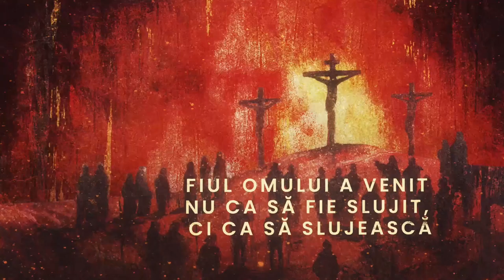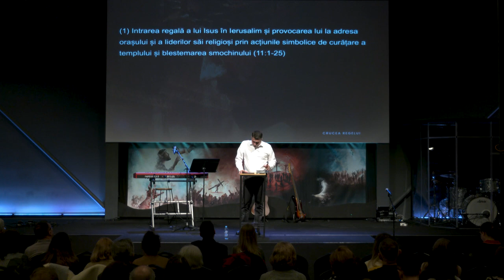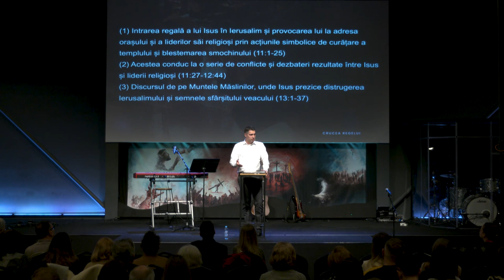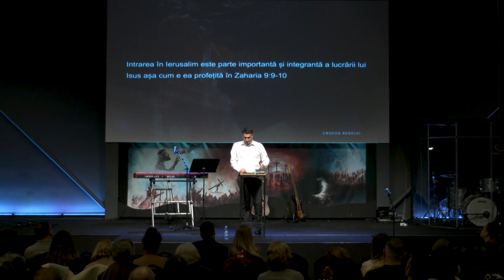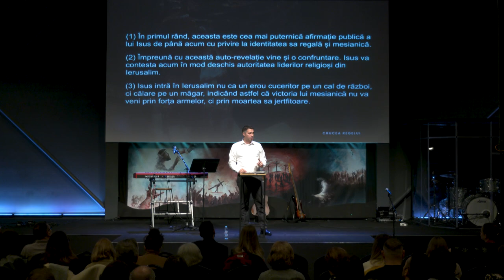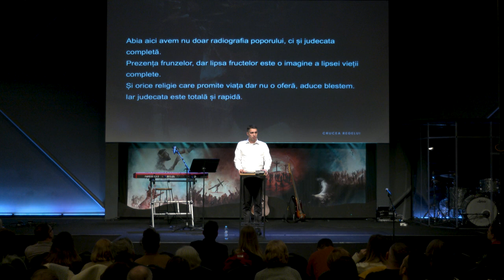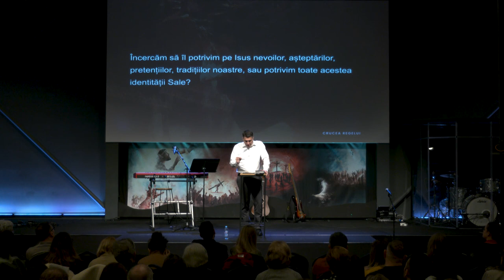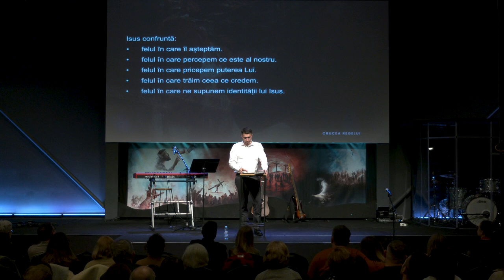Crucea Regelui / Confruntarea / Vlad Crîznic